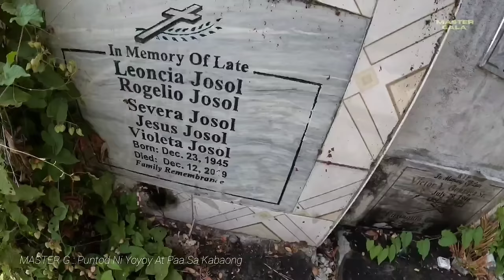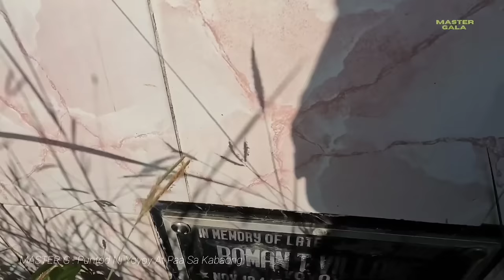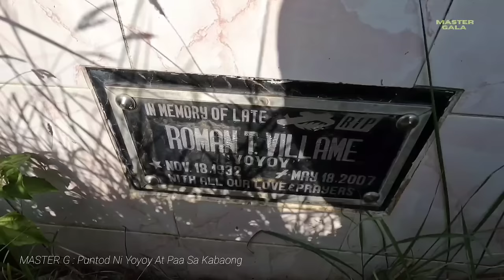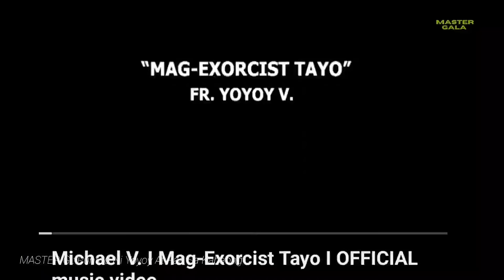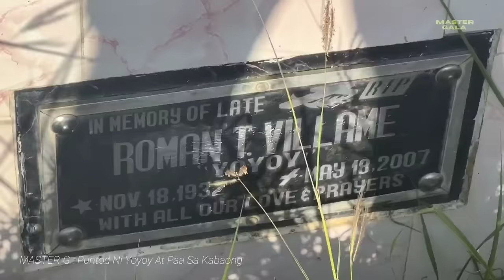PUNTOD NG KUMANTA NG BUTSIKEK, NAPABAYAAN NA? ( Yoyoy Villame )